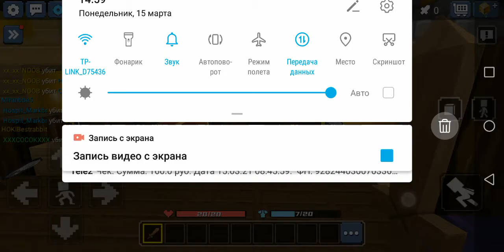Поговорим и поиграем